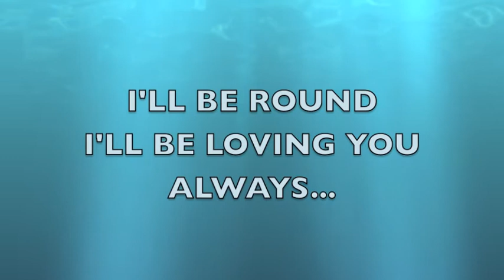coldplay - parachutes with lyrics